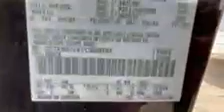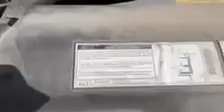2000 Ford Harley F150 - FOR SALE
2000 Ford Harley F150 2 wheel drive. Truck run's ,has factory chrome wheels included in Harley package. Dual exhaust located in bed of truck. Truck has just over 209,700 miles on it. Vin 2FTRX07L6YCB00787